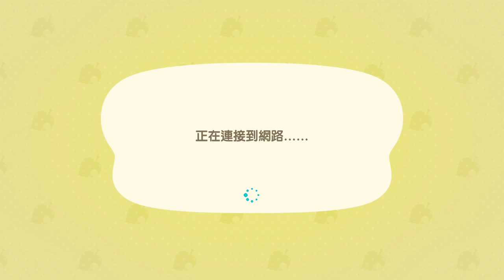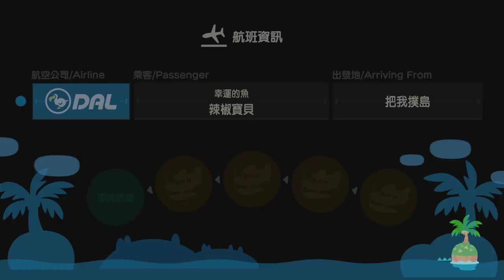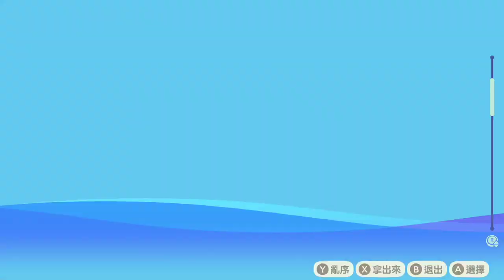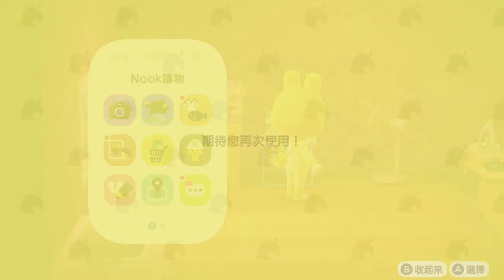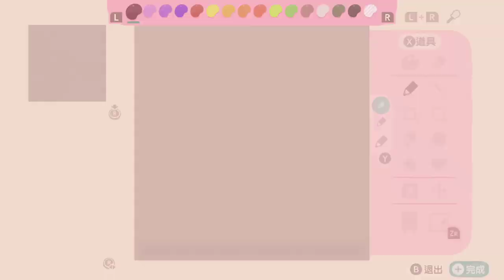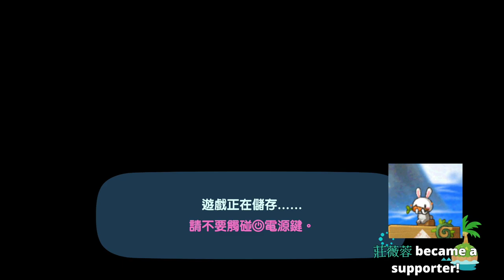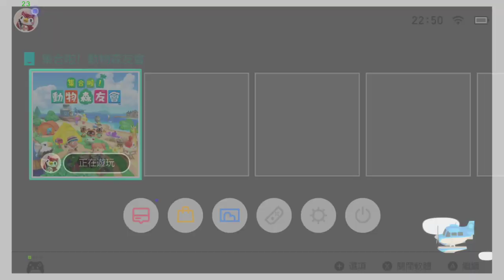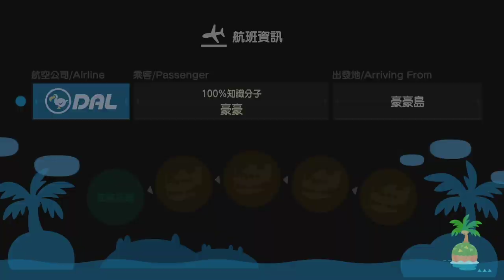【繁星】Minecraft 週五巧克團&動物森友會 Day 28 2020 5 1